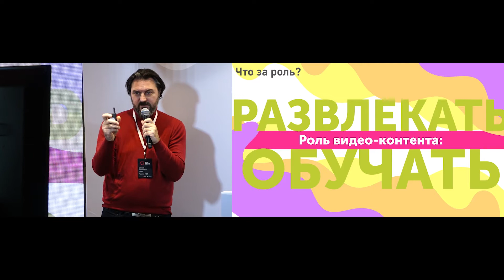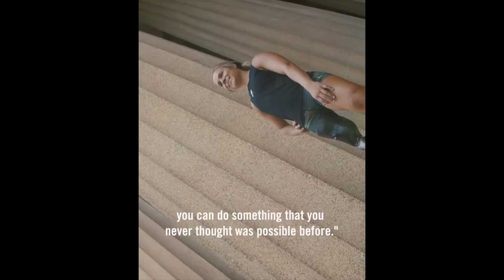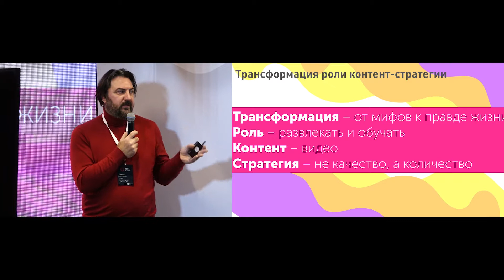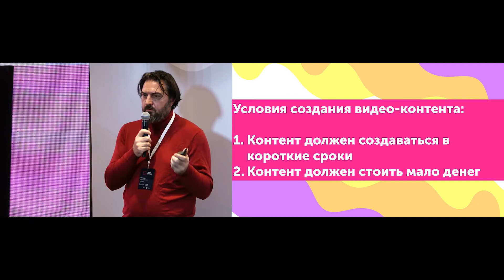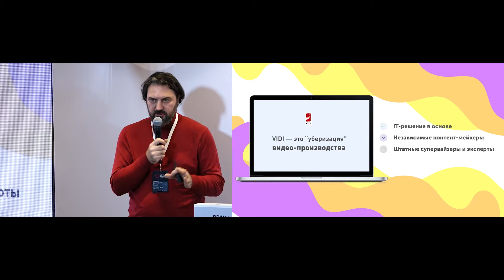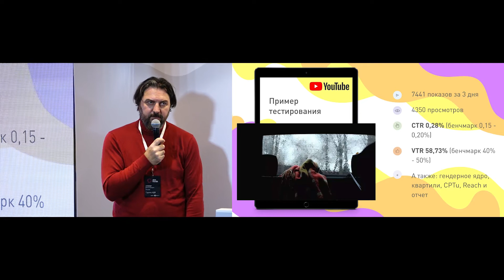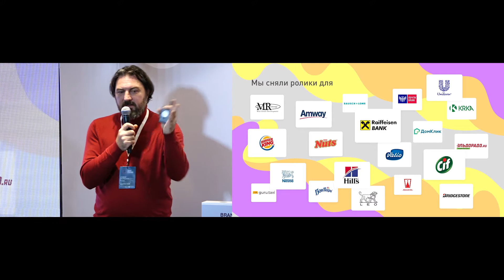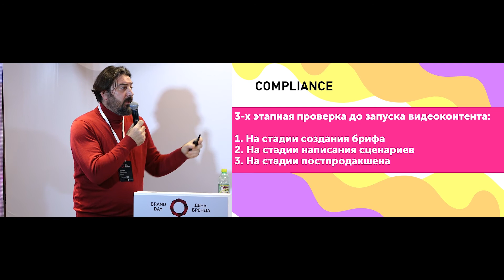Эльдар Джинчарадзе, Группа АДВ. Трансформация роли контент-стратегии.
Выступление Эльдара Джинчарадзе, контент-директора АДВ Экспириенc (Группа АДВ), основателя проекта VIDI, на конференции День Бренда 2019.